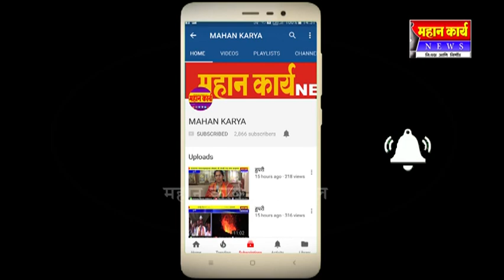गाईचं डोहाळ जेवण मलीकवाडात चांगला सोहळा पडला पार